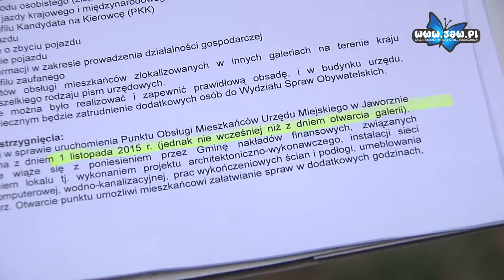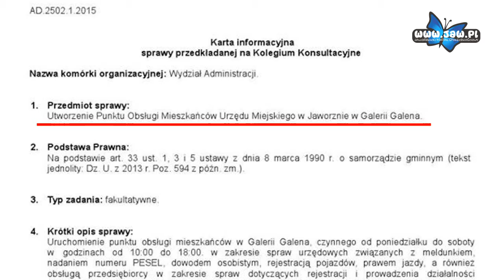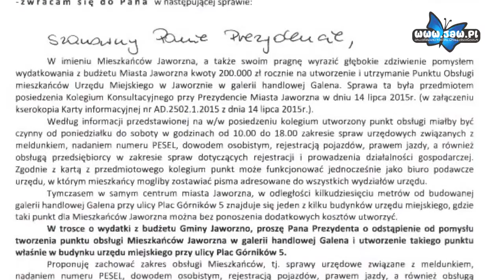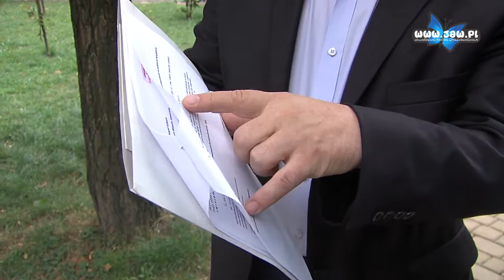Radni oburzeni pomysłem budowy biura UM w Galenie. Urząd twierdzi, że pomysł został odrzucony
Urzędnicy zaprzeczają chęci wynajęcia pomieszczenia w galerii Galena pod biura Urzędu Miejskiego, a radni pokazują dokumenty, które otrzymali. W dokumentach wyraźnie widać, że 14 lipca bieżącego roku na Kolegium Konsultacyjnym przedstawiono szczegóły wynajęcia powierzchni. Dokumenty opublikował dzisiaj rano na swoim profilu facebookowym Marcin Kozik.

W karcie informacyjnej wyraźnie jest napisane, że urzędnicy rozważają pomysł utworzenia w galerii Punktu Obsługi Mieszkańców Urzędu Miejskiego. Padają nawet konkretne kwoty, które pokrywają się z tymi, które opublikowaliśmy wczoraj. Roczny koszt utrzymania takiego punktu kosztowałby gminę około 200 tysięcy złotych rocznie. Ciekawa jest kwota czynszu, którą wyliczono na 1,23 zł za m. kw. Za wynajęcie biura o powierzchni 50 m. kw. dawałoby to kwotę nieco ponad 60 zł miesięcznie. W dokumentach widnieje także plan zatrudnienia do punktu obsługi czterech dodatkowych osób od 1 października bieżącego roku.

Tymczasem po krytycznych głosach ze strony mieszkańców urząd opublikował pismo, w którym stwierdza, że pomysł został odrzucony.

Radni zastanawiają się jednak, kto wpadł na taki pomysł i uważają go za skandaliczny. W dniu dzisiejszym interpelację do Urzędu Miejskiego złożył radny Paweł Bańkowski, który wyraża swoje głębokie zdziwienie pomysłem urzędników oraz apeluje, aby od niego odstąpić. W zamian proponuje utworzenie takiego punktu w budynku Urzędu Miejskiego przy ul. Plac Górników 5.

Suchej nitki na pomyśle nie pozostawia także radny Marcin Kozik.

Negatywnie ocenił go również były radny Wspólnie dla Jaworzna Wacław Chudzikiewicz, który uważa, że byłoby to marnowanie pieniędzy publicznych.

Czekamy więc na rozwój sytuacji. Sprawa z pewnością zostanie poruszona podczas czwartkowej sesji Rady Miejskiej.